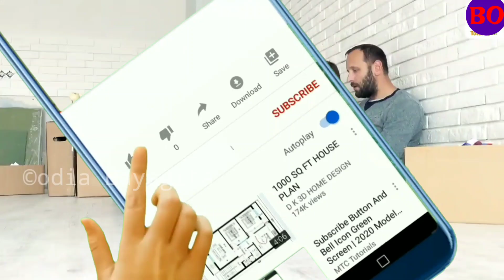ଆପଣଙ୍କ ଆଖ ପାଖରେ ଏମିତି ଚାରିତ୍ରହୀନ ମହିଳା ରହୁଛନ୍ତି କି ? ତାହେଲେ ଭୟଙ୍କର କଥା ଜଣାନ୍ତୁ!!Odia Bayagita 2020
Hii friends ap na manku ama youtube channel re swagat .. Aji ehi video re ame jnaiba mahila mankara 10 ti khas guna bisayare jaha pain mata laxmi semanka upare sarbada krupa drusti rakhi thanti ..